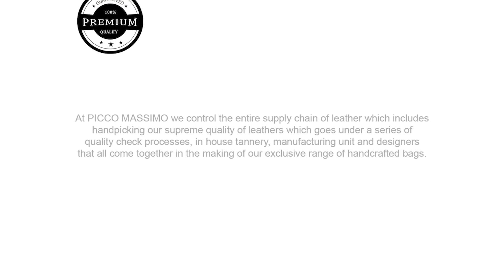PICCO MASSIMO Men's Leather Laptop (14-inch) Office Messenger Bags Perfect for and Regular Use.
Elegant Leather Material: This brown/tan/Black office bag for men is crafted from premium quality leather on the exterior and thoughtfully lined with polyester on the interior. The leather's moisture-resistant nature makes it an ideal choice for both business and casual occasions Product Measurements: Designed to accommodate a 14-inch laptop, the bag's dimensions are 15 CM x 2.75 CM x 10 CM (L x W x H), with a weight of 1450 grams. Mechanism: The bag features outer wall pockets equipped with high-quality zippers, providing easy access to essentials such as wallets, keys, and more. The main laptop compartment is secured by a sturdy zipper. Additionally, the main inner compartment offers dedicated space for various gadgets and documents. Usage: A versatile leather laptop bag suited for day-to-day use, it is particularly sought after as a professional accessory for men. The slim design of this office bag ensures your belongings are always within reach. Detachable Strap with Grab Handles: The bag's detachable shoulder strap offers flexible carrying options, adapting to your mood and style. Two grab handles provide stability and can transform the bag into a briefcase as needed. When carrying the bag becomes cumbersome, the shoulder strap offers a hands-free alternative. Business Style Design: Tailored with business travel and daily office work in mind, this leather bag boasts sturdy handles and a shoulder strap for optimal portability. The bag's soft texture ensures comfort during extended use. High-quality metal buttons adorn the handles and bottom of the bag, enhancing its sophisticated appearance.".